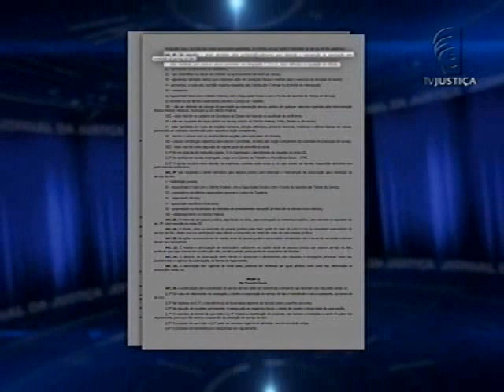Taxi estuprador (11/05/15)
Taxista acusado de estuprar passageira do Distrito Federal tinha autorização para trabalhar até outubro deste ano.